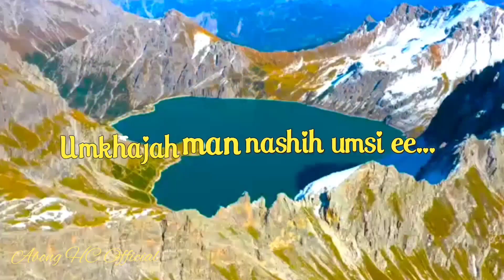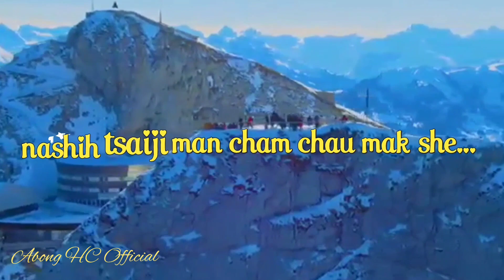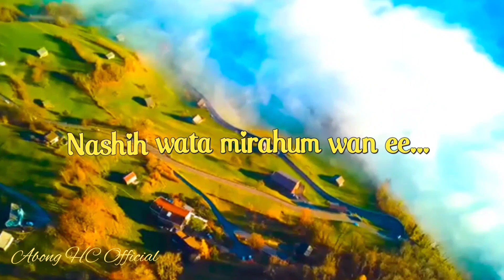TANGSA GOSPEL HYMN (in the sweet) Full Songs with lyrics..😘